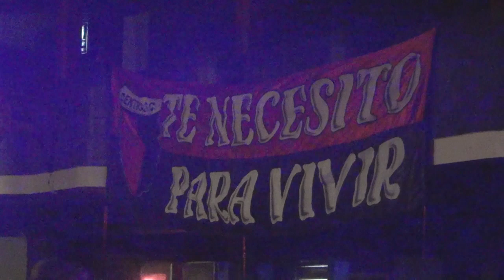Central festejó su campeonato en Letoile - La cena se realizó el viernes con más de 250 personas